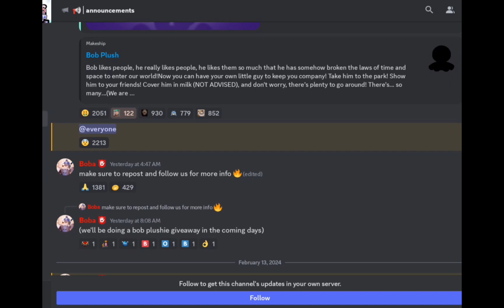News | Slap battles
just some slap battles news or info